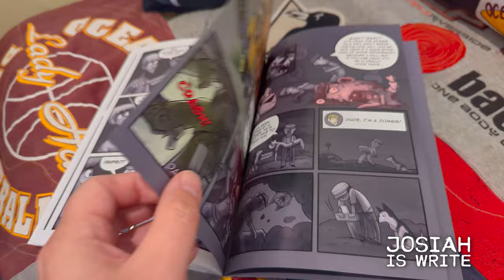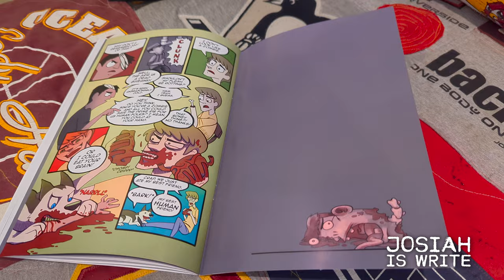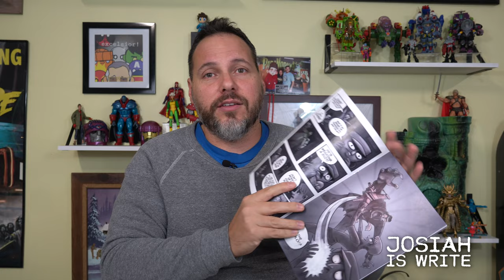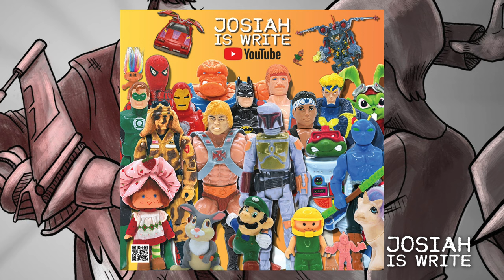LA Comic Con Exclusive Young Zombie Tales from The Crypt Comic Book Geek Culture Explained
Geek Culture Explained! Learn How Geek Culture became pop culture and all about LA Comic Con and his exclusive Tales from the Crypt inspired cover for his comic book, Young Zombie.